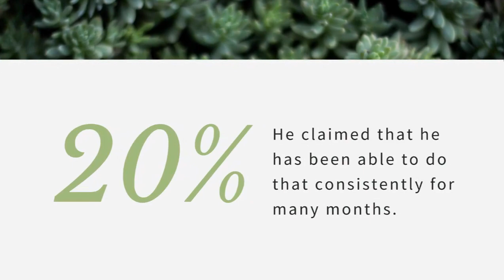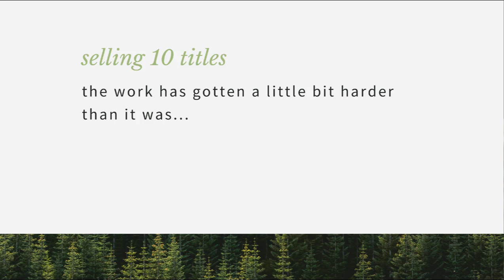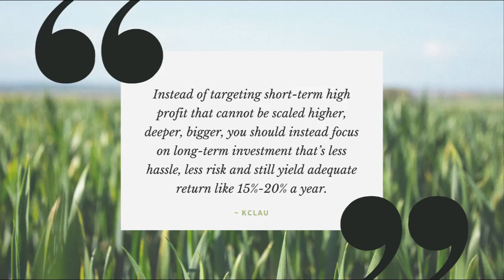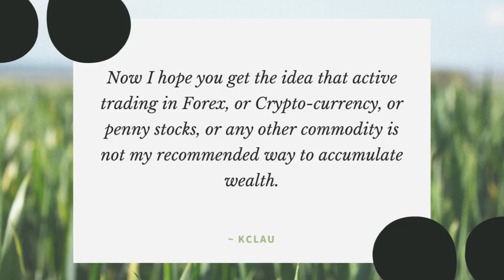The Ultimate Guide to Achieving 20% Yearly Return - Part 1 of 2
Do you want to see your wealth compounded at 20% a year, for many many many years into the future?  I am KCLau, a published author and financial educator. In this video series, I will show you the ULTIMATE guide to achieving 20% compounding growth rate!

Someone emailed me saying that by trading at FOREX, he was able to get a return of 20% in a month. He claimed that he has been able to do that consistently for many months. My response is “Congratulations! You are going to be a billionaire very soon!”

Suppose you have RM1000. If you compound it by 20% every month you are going to be a millionaire in 38 months and a billionaire in 77 months which is equal to 6 and a half years. That kind of growth is almost on par with that of Mark Zuckerberg who, having founded Facebook in 2004, became a billionaire in 2008.

Allow me to put things in a broader perspective right now and explain to you how I know claims like these are far from being true.

Let’s say you just ordered 12 copies of my book which costs precisely RM 39.90. As an appreciation for the bulk purchase, I grant you a discount of 50%.  Each month, if you can persuade one person to buy my book at the retail price, you will be able to make a 100% gain immediately. Though you produced a yield of 100% from this simple mechanism, can you claim that the 100% you made this month was "investment" return? Can you become a millionaire by doing this trade?

Let’s continue the story. So months’ later you are also selling another ten titles through the exact same process, but now the work has gotten a little bit harder than it was. When you figure out how to sell 1000 books, you get a small bookshop for it. Fast forward a bit. Imagine you get to sell millions of books a month. You own something like Amazon, one of the largest companies in the world. Wouldn't you agree that selling millions of books is very much different from selling one book a month?

In other words, I am not interested in a minuscule project where I would sell only one item every month at a profit margin of 50%. For investing, I want to know that the process will yield 20% return, regardless of whether I invest RM1000, or RM100k, or RM1 million. That is the kind of venture I would like to participate. I want something that can scale big, even with the same process.

Instead of targeting short-term high profit that cannot be scaled higher, deeper, bigger, you should instead focus on long-term investment that’s less hassle, less risk and still yield adequate return like 15%-20% a year.

So where exactly do you learn to do these things? Here is someone whom I recommend that you learn from - Mr Warren Buffett.

Since Buffett owned the majority share of the company Berkshire Hathaway in 1965, its market capitalisation has increased by ~20% annually till present. The total gain over the span of all these years is a whopping 20,000 times.

Now I hope you get the idea that active trading in Forex, or Crypto-currency, or penny stocks, or any other commodity is not my recommended way to accumulate wealth. As far as I know, nobody in my circle of millionaire friends gets there by any of these methods.

Post a comment to guess what is one of the four fundamental factors that I will be sharing in the second part of this series?

Financial education made convenient for you!